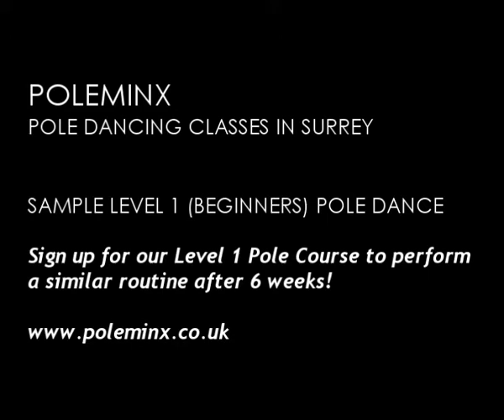L1 Beginners Pole Dance